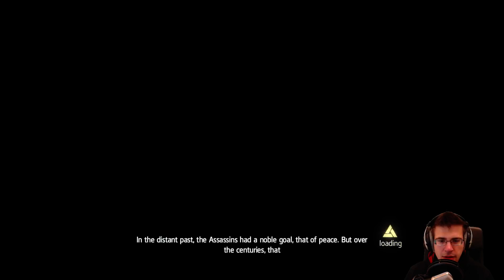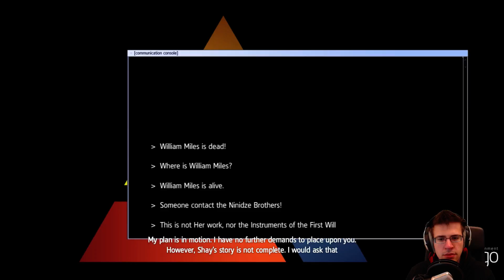Assassin's Creed Rogue Sequence 6